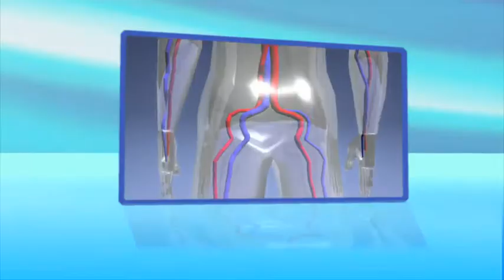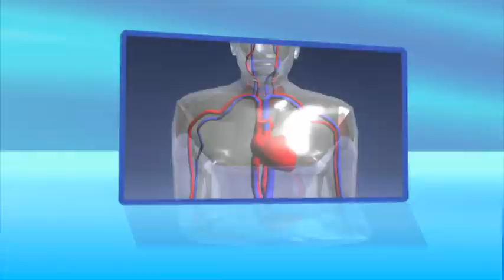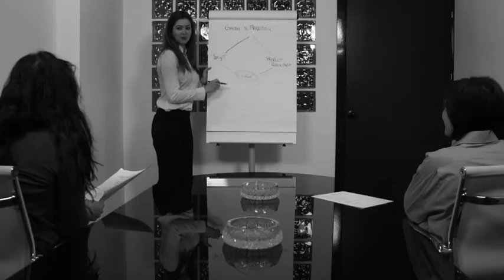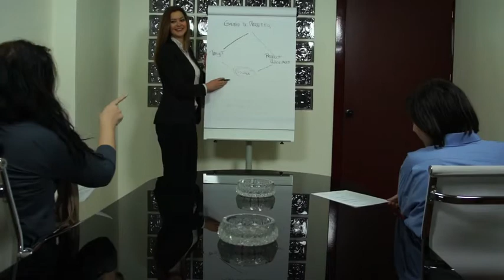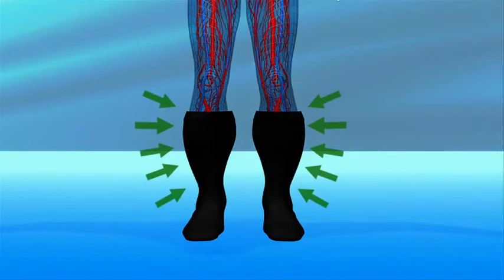Skarpety uciskowe 2 pary + krem tonizujący RELAX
Pozwól swoim stopom odpocząć.

Dzięki skarpetom Relax Socks zapomnisz o obolałych, zmęczonych nogach. Skarpety Relax Socks działają poprzez stopniowany ucisk od okolic kostek aż po kolana, który działa jak delikatny masaż i w efekcie korzystnie wypływa na krążenie krwi i prowadzi do zmniejszenia obrzęku nóg i dyskomfortu spowodowanego złym krążeniem. Twoje stopy będą rozluźnione i wypoczęte.

Relax Socks przyniosą ulgę wszystkim osobom, które cierpią na problemy naczyniowe – bez względu na to, czy dolegliwości są związane z wiekiem czy wykonywaną pracą. Codzienne stosowanie Relax Socks może zapobiec powstawaniu żylaków i poprawić komfort życia i samopoczucie.